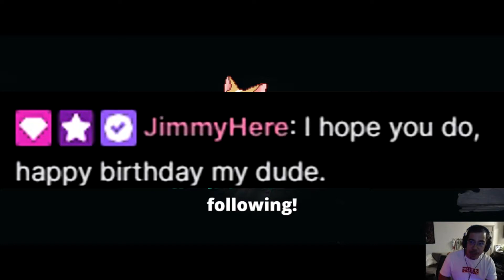When JimmyHere Raids Your Stream